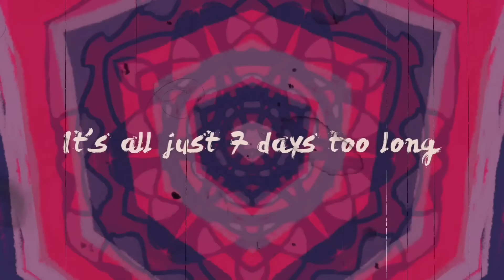THE BREW - Seven Days Too Long (Official Lyric Video) | Napalm Records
Out October 5

The trio says about their first single:
"We had a lot of fun writing and recording this song, love the combination of a funky bass line with a hypnotic chorus vocal, all brought together with an epic, stomping backbeat – If its not being listened to at a high volume, you're doing it wrong!"

THE BREW - Raised on that sweet ‘70s spirit

Consistency is often the foundation of a healthy career when it comes to Britrock. THE BREW have been around for over 10 years with zero line-up changes and have churned out six, fine and varied studio albums as a result. The trio hailing from Grimsby, Northern England also have a reputation as an excellent live act that is capable of turning every European club into a sweat-drenched rock hellhole.

Art Of Persuasion proudly displays the band’s influences – everything from Led Zeppelin to Wolfmother. Yet, the record easily avoids schlocky retro clichés. That said, while fuzzy, killer tunes such as “Gin Soaked Loving Queen” and “Excess” may have been raised on that sweet ‘70s spirit, THE BREW rightfully consider themselves modern rockers with classic roots.

High-energy, timeless, and brimming with unforgettable hooks!